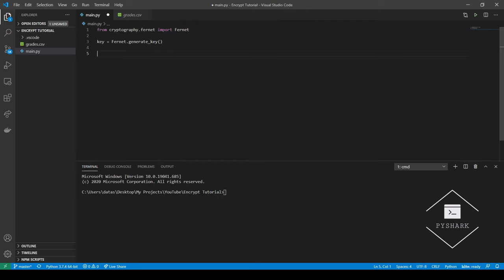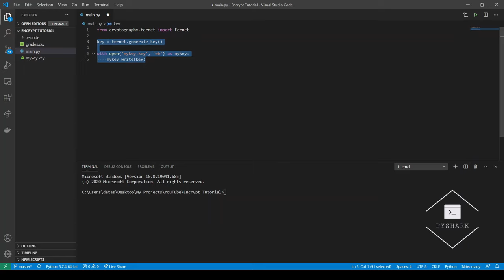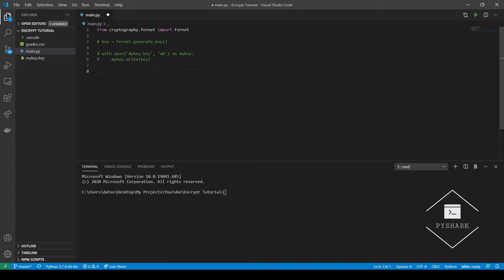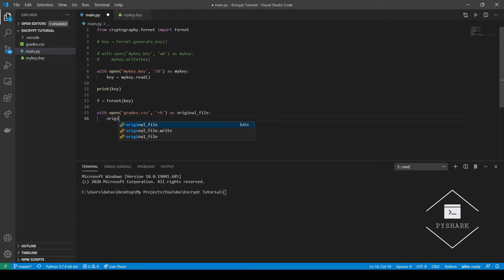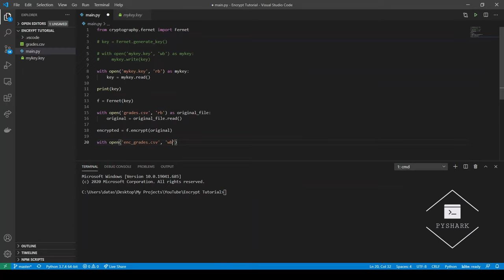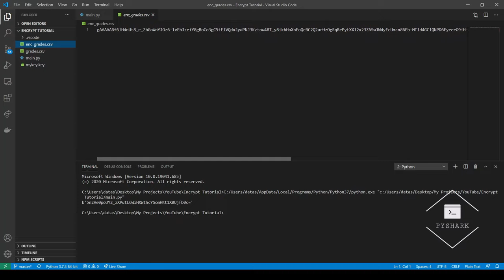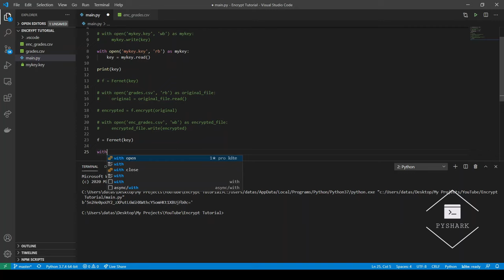How to Encrypt and Decrypt Files using Python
In this tutorial we will explore how to encrypt and decrypt files using Python.

Encryption is a process of converting information into some form of a code to hide its true content. The only way to access the file information then is to decrypt it.

⭐️ Timeline
0:00 - Introduction
1:21 - Creating encryption key
3:29 - Loading encryption key
5:12 - Encrypting a file
8:18 - Decrypting a file
11:24 - Conclusion

- Microphone (Blue Yeti)
- Keyboard (Razer Ornata V2)
- Mouse (Logitech G403)
- Headphones (Bose Quiet Comfort 35 II)